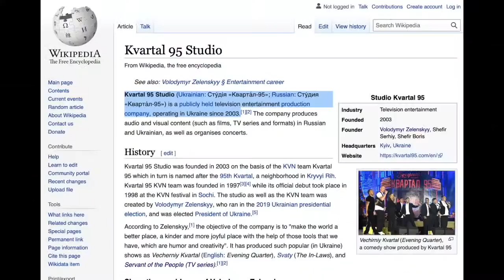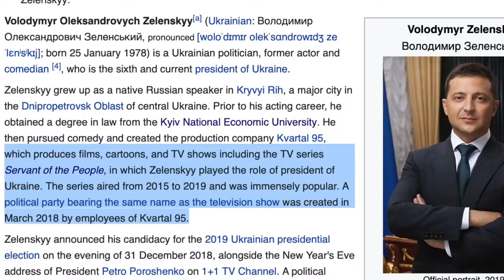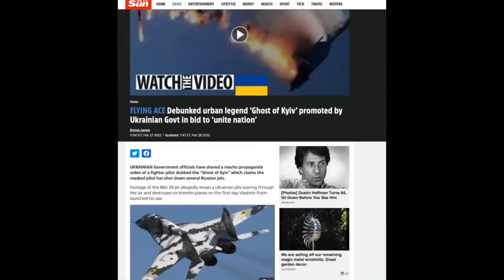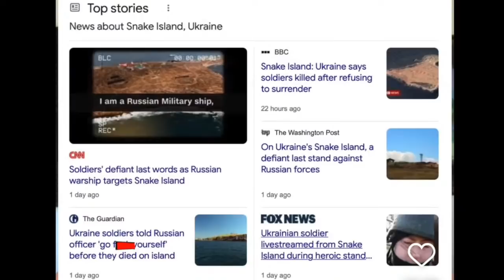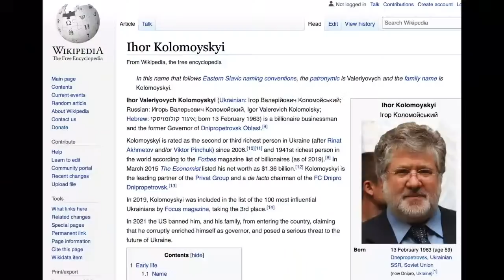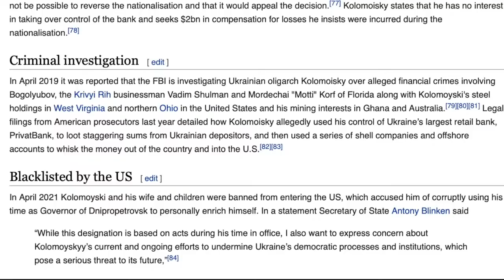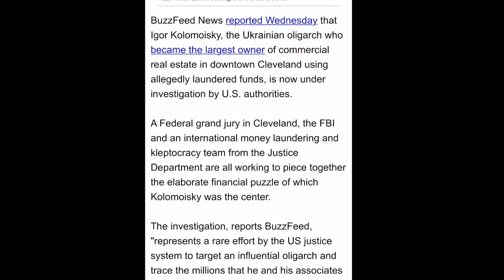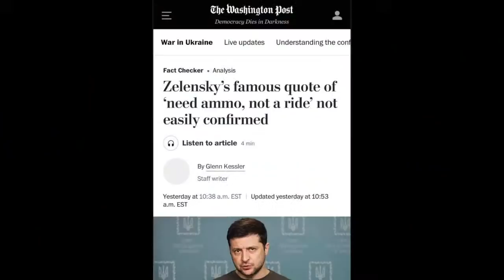Zelenskyy Of Ukraine: What Media Isn't Telling You!